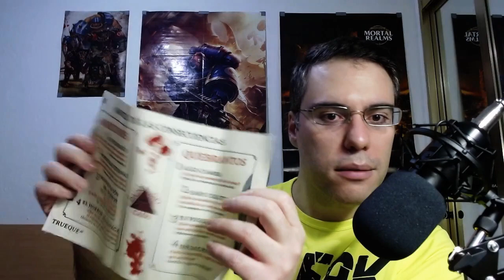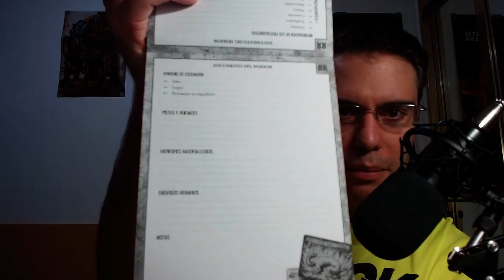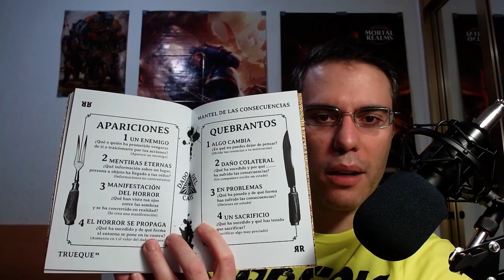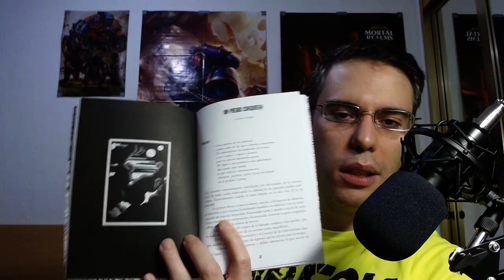Unboxing #7 - Mitos (El Refugio)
Llega a la arcanocueva (™) un nuevo paquetito desde El Refugio de Ryhope con el flamante juego de Pepe Pedraz, Mitos. Un juego que emplea el sistema Trueque del mismo autor con el que sumergirse en partidas de terror truculentas.